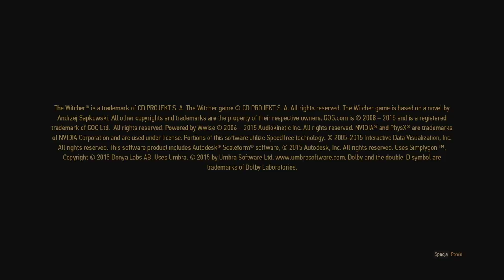Wiedżmin 3 Dziki Gon LIVE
Jedziemy z koksem ;)